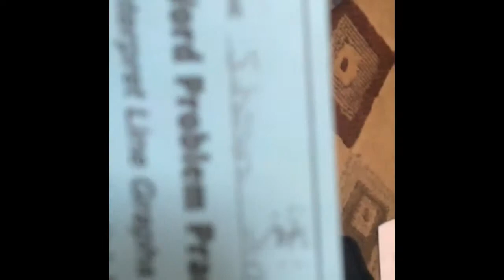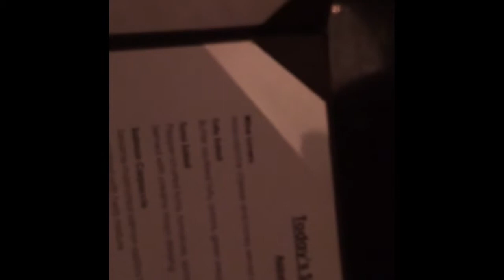Suhasini's 12th Birthday Vlog🎂 2k14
So this is my bday from Sunday the 5th, to Thursday the 9th
{my bday is the 7th} 🎊🎉🎈🎁 weekend blog will be up next week or sooner